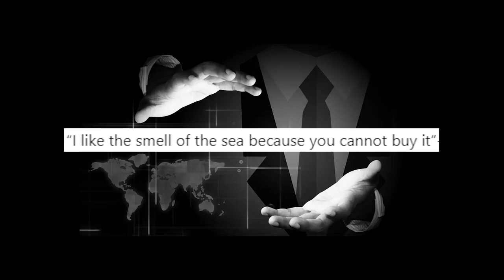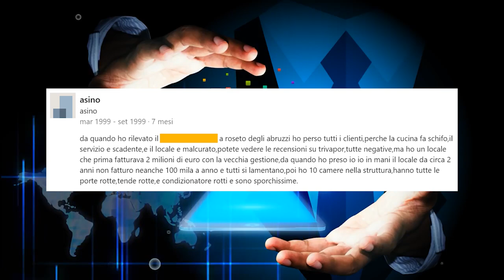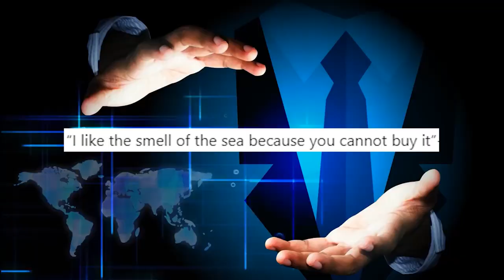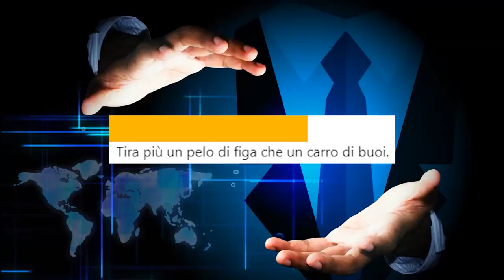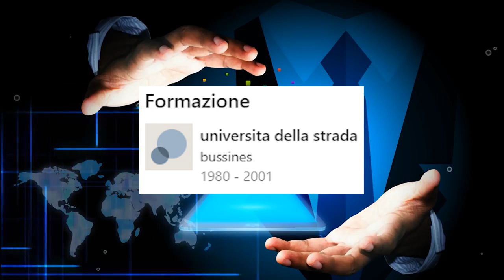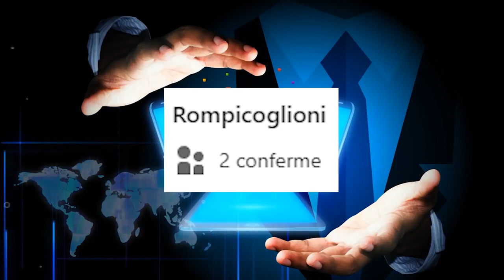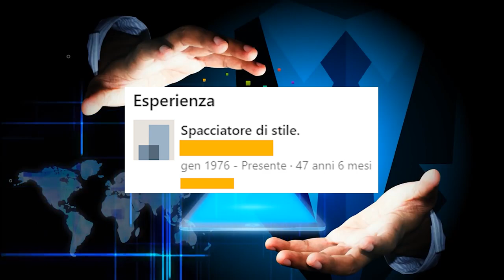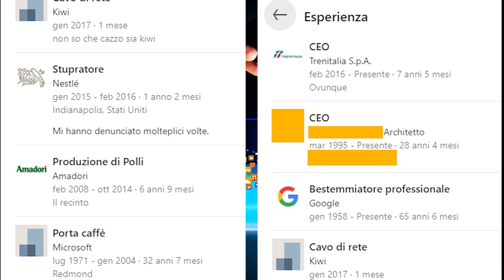Anche LinkedIn può essere cringe [L'Infiltrato #20]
Oggi una puntatina leggera: proviamo a farci due risate con il meglio del peggio trovato su LinkedIn, il social dei professionisti del lavoro.